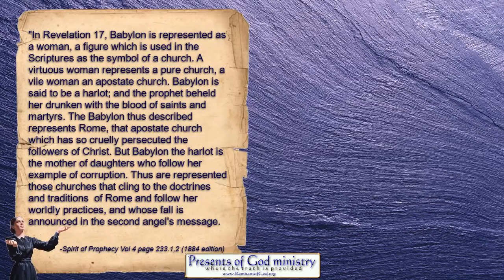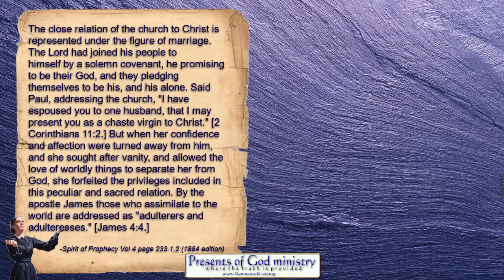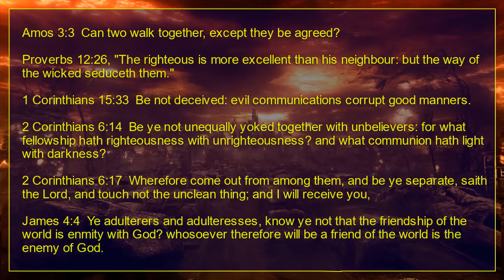SDA no longer Christian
After seeing what Scripture and  E.G. White says on this - what do you think?

All links to prophetic and historic info mentioned in this video are listed in my poGm blog entry